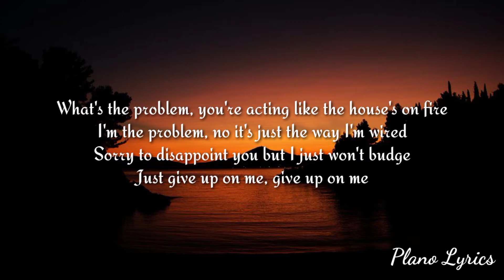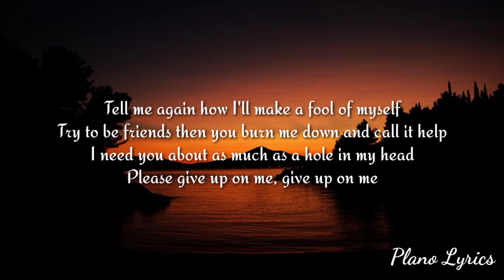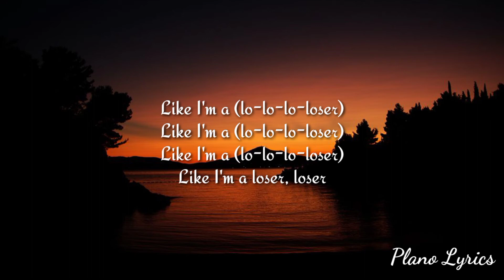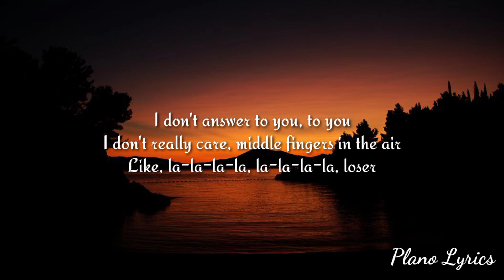Neoni - LOSER (Lyrics)